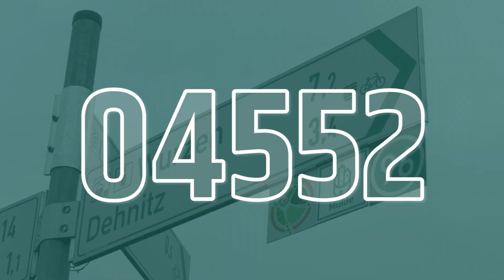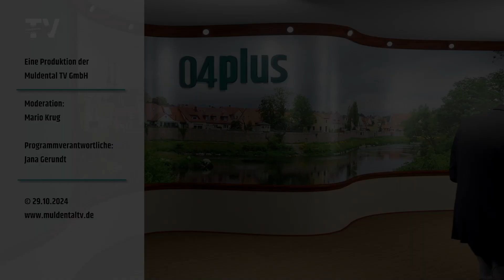04plus - 29. Oktober 2024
Überregional. Inside Parliament Folge 2 - Polittalk mit Matthias Berger (MdL)